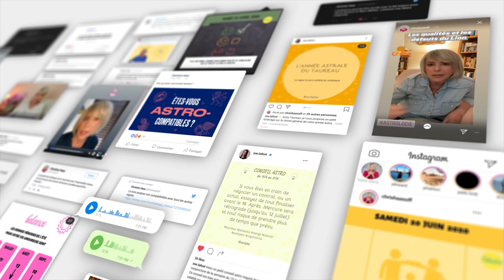Horoscope Capricorne ♑️ janvier 2021 ❄️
❄️ horoscope du Capricorne ♑️ pour le mois de janvier #2021 avec des conseils en astrologie et en psychologie.

❄️ Éphémérides du mois :
- Soleil : CAPRICORNE. Entrée en VERSEAU le 19.
- Mercure : VERSEAU à partir du 8. Rétrograde le 30.
- Vénus : CAPRICORNE à partir du 8
- Mars : TAUREAU à partir du 6.
- Jupiter : VERSEAU
- Saturne: VERSEAU
- Uranus : TAUREAU
- Neptune : POISSONS
- Pluton: CAPRICORNE